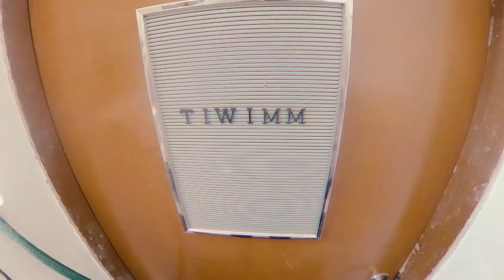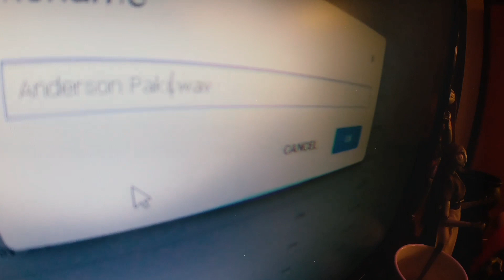DUGDUGPACK VOL. 1: MORE BTS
1 more day til the launch of Dugdugpack Vol. 1!

Performed by Badjao de Castro & Pat Sarabia. Recording, mix & master by JR Jabla at This Is Where I Make Music.